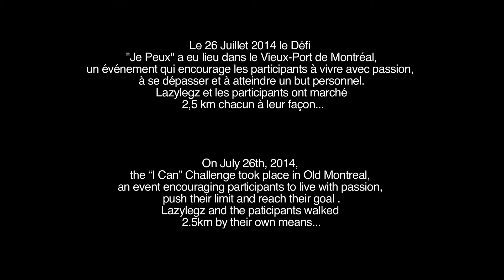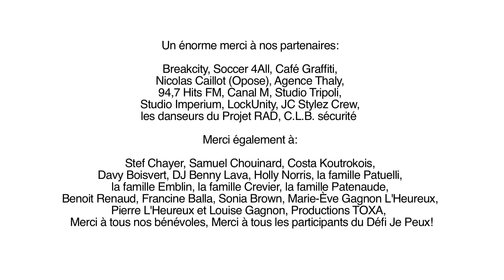Defi "Je Peux" The "I Can" Challenge Official Trailer - Lazylegz/Projet RAD 2.5km walk